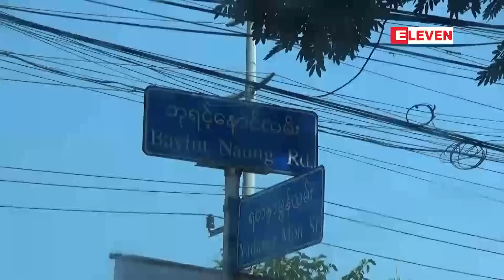လှိုင်မြို့နယ်၊ ရတနာမွန်အိမ်ရာရှေ့တွင် အသက် ၆၀ ကျော်ရွယ်အမျိုးသားတစ်ဦး သေနတ်ဖြင့်ပစ်ခံရသဖြင့်သေဆုံး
လှိုင်မြို့နယ် ရတနာမွန်အိမ်ရာရှေ့မှာ အသက် ၆၀ ကျော်ရွယ်အမျိုးသားတစ်ဦး သေနတ်နဲ့ပစ်ခံရတဲ့အတွက် သေဆုံးမှု ဇန်နဝါရီ ၃၀ ရက် ၊နံနက်အစောပိုင်းကဖြစ်ပွားခဲ့တယ်လို့ အဆိုပါနေရာအနီးနေသူတွေထံကသိရပါတယ်။